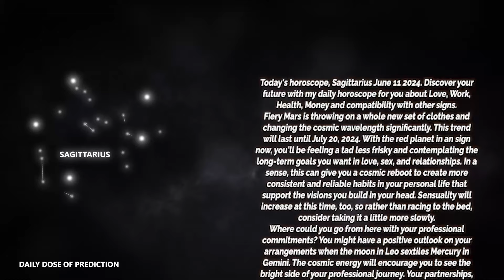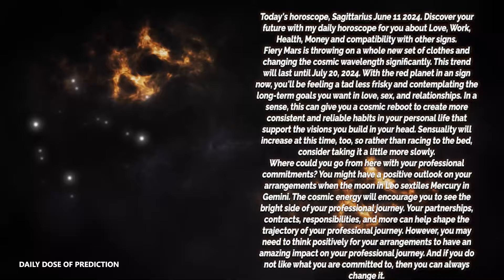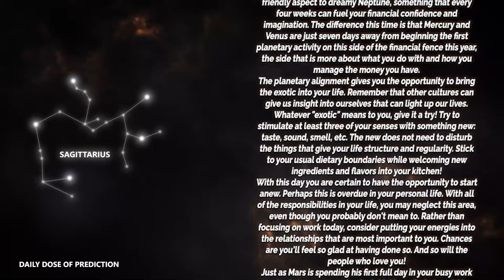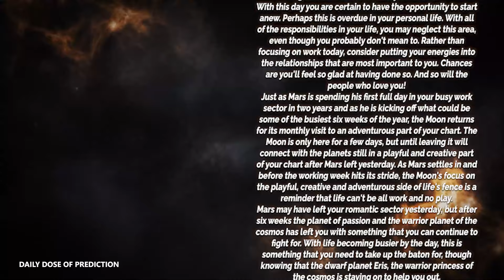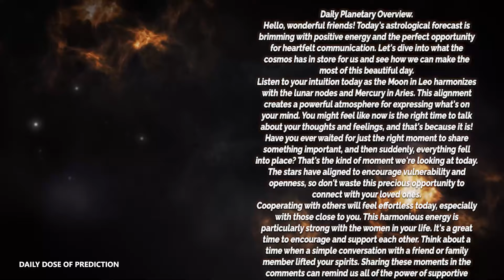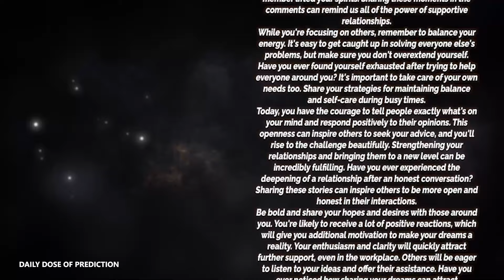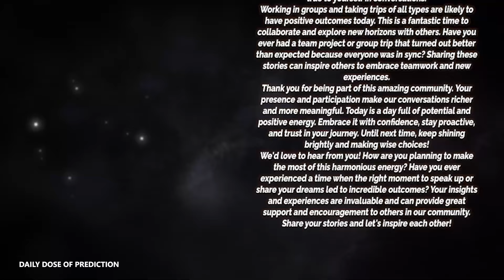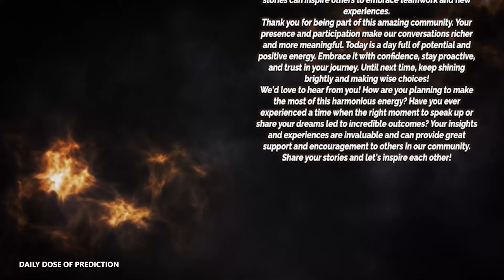Sagittarius - Today Horoscope - June 11, 2024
Today's Horoscope Sagittarius June 11, 2024. Discover your future with my daily horoscope for you, my dear Sagittarius sign in love, work, health, money and compatibility with other signs. Free daily horoscope!

Sagittarius Horoscope Today  June 11, 2024
Daily horoscope Sagittarius 11 June 2024
Horoscope Sagittarius June 11, 2024

Sagittarius love horoscope June 2024